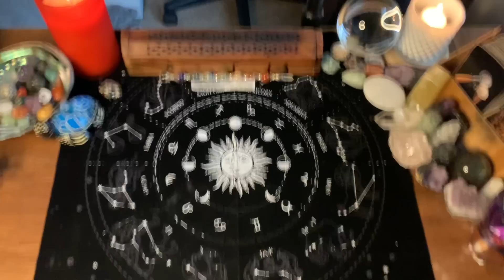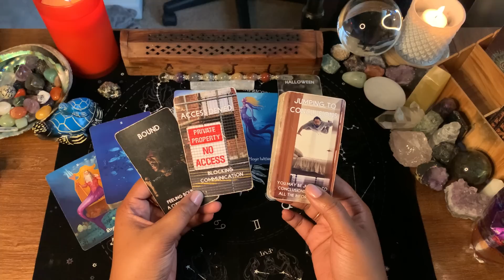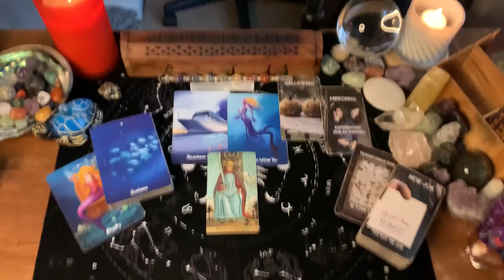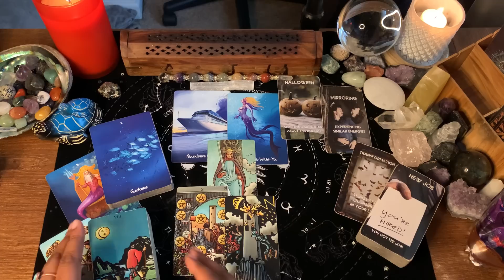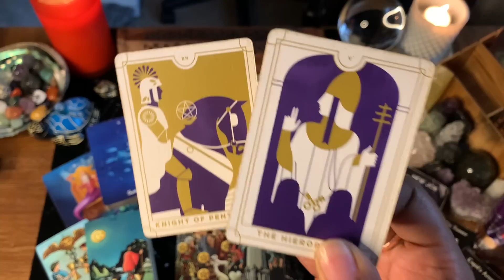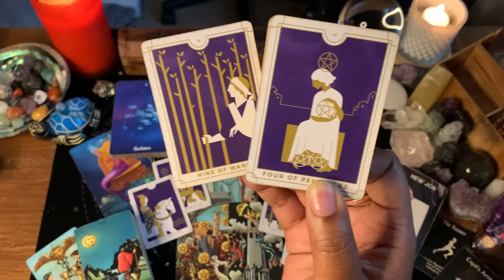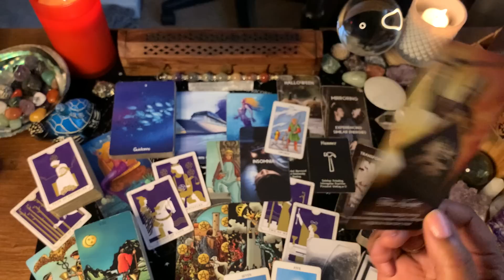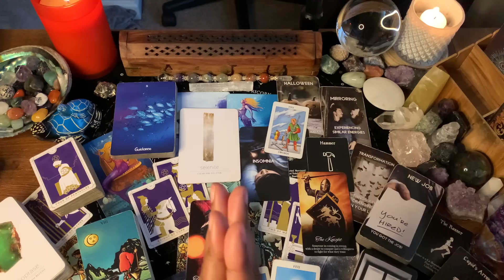PISCES ♓️ IT’S YOUR PARTY🎉NOTHING CAN STOP WHAT’S COMING FOR YOU/YOU MUST BE DOING SOMETHING RIGHT✨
WELCOME PISCES❣️

1. TIMELESS READING
2. GO WITH WHAT YOU KNOW

💥SPIRITUAL/DECOR/SUPPLIES💥
8" UBeesize Selfie Ring Light
12.2" Ring Light